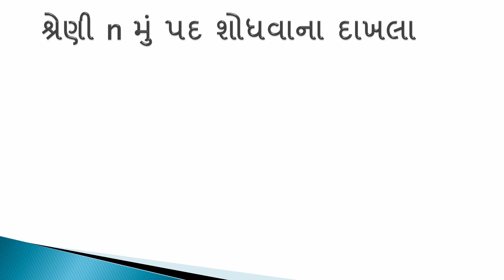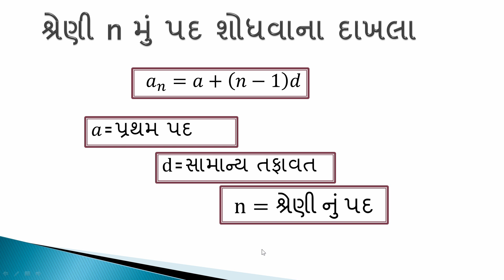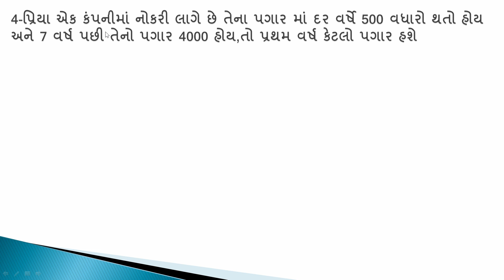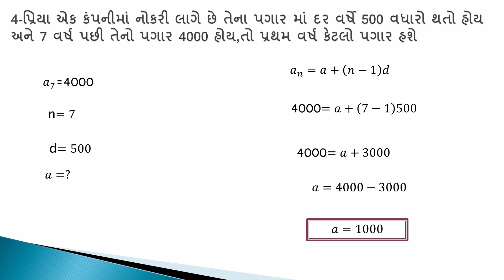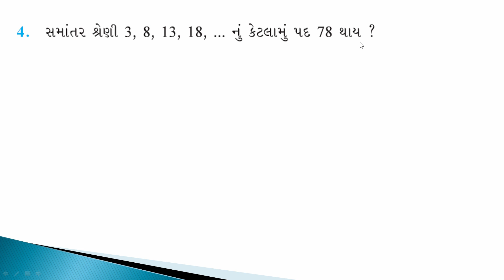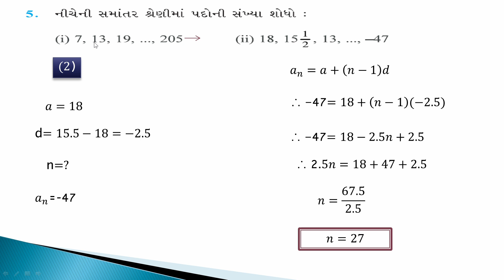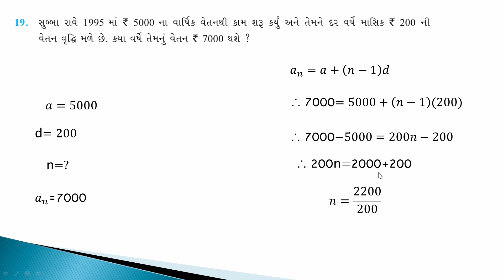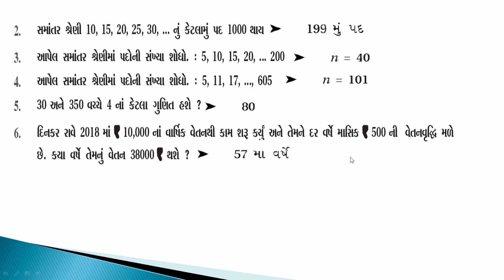STD-10 ગણિત પ્રકરણ-5 સમાંતર શ્રેણી PART-2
ADSIR